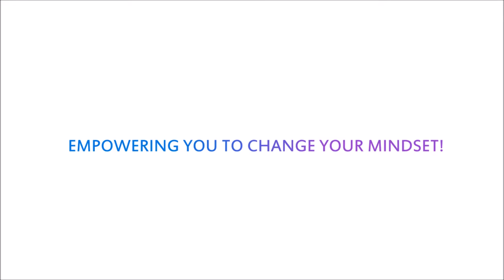Hypnosis Weight Loss success stories👉 Hypnosis Weight Loss Results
Our video is presenting "hypnosis weight loss programs" subject information but we   try to cover the   subjects:

Take a deep breath and enjoy the following video regarding sleep hypnosis for weight loss and exercise
 For more information about hypnosis weight loss results and hypnosis weight loss success stories, please view the rest of this brief video and thank me after that.

Our weight loss hypnotherapy program will help you to lose weight and permanently keep it off for good. This breakthrough psychological weight loss system aims to have you losing weight almost immediately, whilst keeping it off for the rest of your life by positively changing your relationship your food.
This weight loss hypnotherapy program is successful because it helps you to completely change the way you think and feel about food. Its puts you back in control of what, how and when you eat. These weight loss hypnosis sessions retrain your mind and body to work together, so you eat like a naturally thin, slim, healthy person.So…

the Hypnotic Gastric Band is a non-surgical treatment which use the power of hypnotherapy to retrain your mind and body to feel more satisfied and fuller with a smaller amount of food. The clinical weight loss hypnosis session is used to guide your mind to imagine that you have had a gastric band fitted, without all the hassle of the real thing. Its a very relaxing, pleasant experience and session to have.

The Hypnotic Gastric Band Treatment is a safe, relaxing risk free alternative for people who do not want the expense, hassle and risk of doing invasive surgery and ongoing medical treatment. Gastric Band surgery physically reduces the size of the stomach, but in our hypnotherapy session we can get you the same weight loss results, with all the benefits that brings, without the physical surgery..

The on going research and results are consistently showing us that people who do our Hypnotic Gastric Band Treatment are eating up to 30% less food, without any dieting. Most people after the session find they can still eat what they want, but feel like having smaller portions of food whilst still feeling pleasantly satisfied and full. This is proving to be a remarkable long term solution for shifting unnecessary weight and keeping it off without ever dieting again.

In short, The Hypnotic Gastric Band can give you all the weight loss benefits of surgery, but without all the expense, hassle and health risks that operations can bring.

The Hypnotic Gastric Band is part of our ‘Think Yourself Thin’ weight loss hypnotherapy program. It is designed to help you get clear and focused on your weight loss goals in a healthy and enjoyable way. In these weight loss hypnotherapy sessions we do powerful visualisation techniques with you, were we set specific days and dates on when you are going to achieve your weight loss results.

See what people are saying about our weight loss hypnotherapy…
How about feeling great about yourself while becoming slimmer?
Do you want to naturally speed up your metabolism?
Would you like to feel more confident, motivated and happier in yourself while becoming thinner at the same time?
Stephen uses the leading edge psychological techniques in his weight loss hypnotherapy program, to help you quickly overcome the problems that have been preventing you from losing and maintaining your ideal healthy weight.